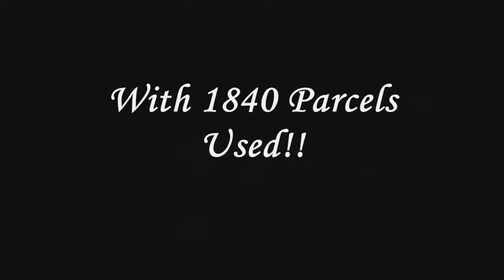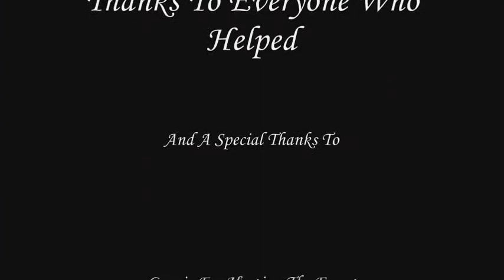Tibia - Parcel Castle Event Danera (New Record)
Parcel Castle Event held by the guild "Light" in Danera. A new record has been also achieved with using 1800 + parcels (1840 but there will be a recount). The last record of a parcel castle was held in Premia with the use of 745 parcels. Thanks to everyone that helped achieve this record.

THIS AMV IS ONLY FAN-MADE AND IS IN NO WAY ASSOCIATED WITH THE MUSICAL ARTIST OR ANIME COMPANY IN ANY WAY.